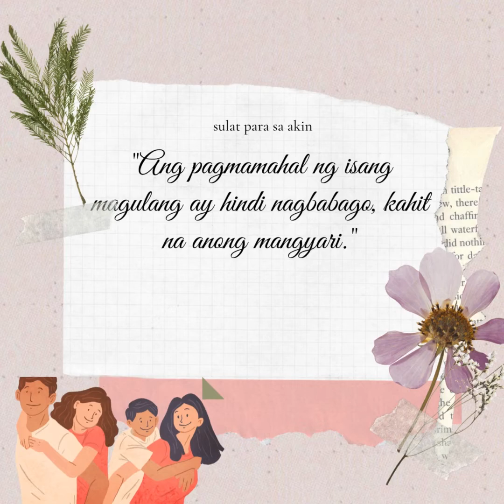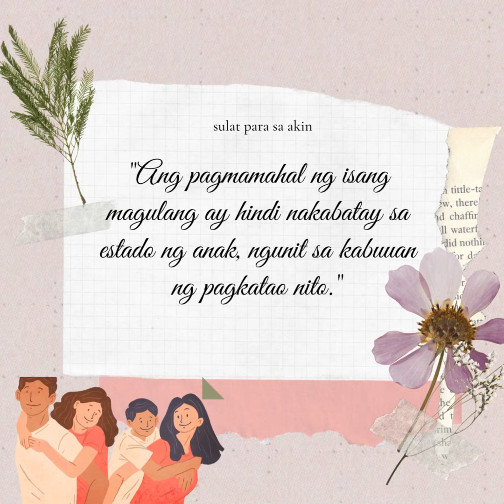"Ang Pagmamahal ng Isang Magulang"